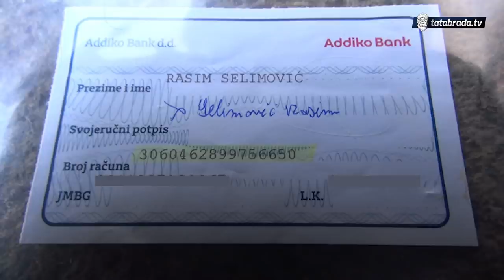''Ja bih samo da moj babo ozdravi!''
Broj računa (Addiko Bank): 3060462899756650 (Rasim Selimović)
Vasići - Čaklovići (Tuzla)

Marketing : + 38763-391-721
ĆEHAJE B.B,
Srebrenik 75350